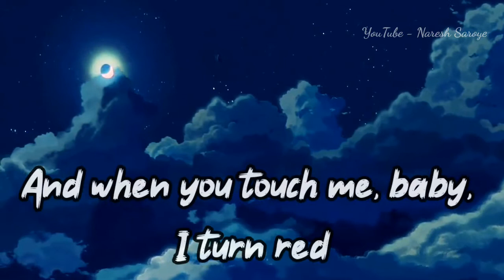Dua Lipa and Angèle- Fever | anime lyrical WhatsApp status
Dua Lipa and Angèle - Fever
Anime status
compilation
WhatsApp status
lyrical status
dua Lipa status
fever status
and ringtone